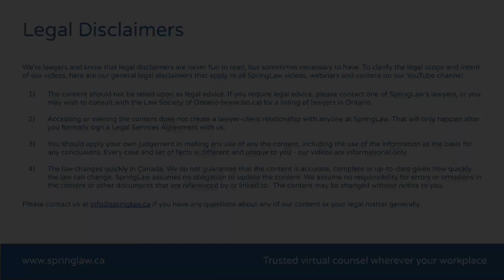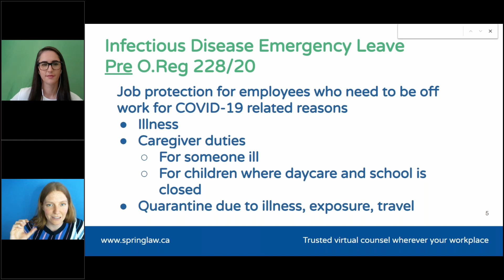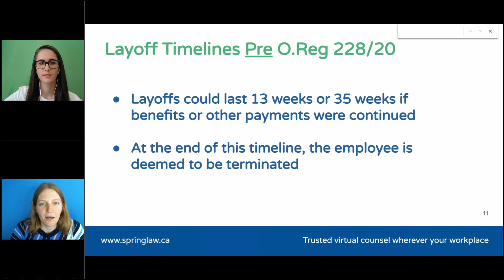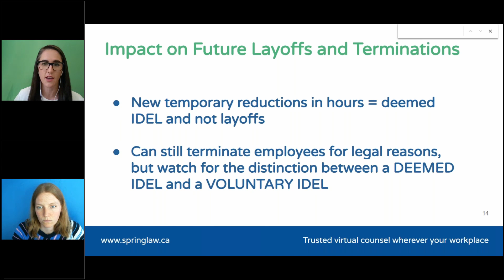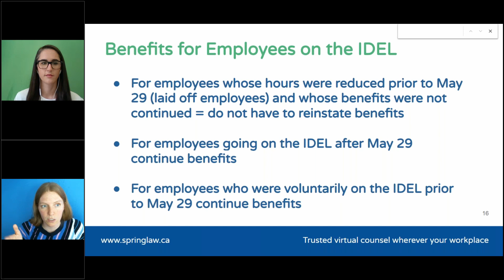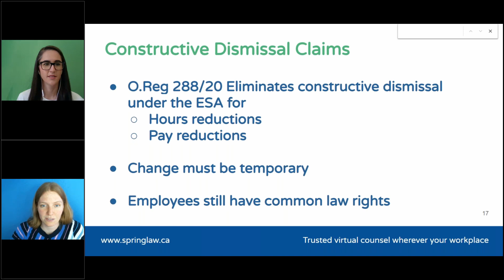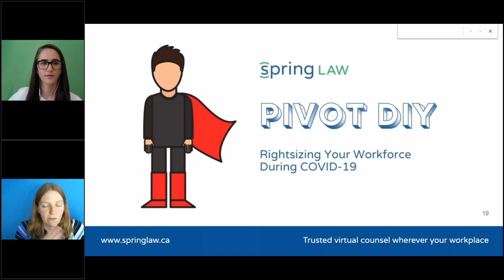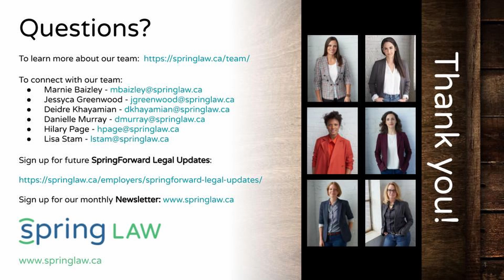How the Mysterious O. Reg 228/20 Impacts Your Workforce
Live webinar aired June 17, 2020

SpringLaw's Jessyca Greenwood and Hilary Page shared information to help employers navigate the O. Reg 228/20:

- Infectious Disease Emergency Leave (IDEL)
- The COVID-19 Period and the Current State of Emergency
- What Does It Mean for Your Business?
- Layoffs and Terminations - Pre and Post O.Reg 228/20
- Impact of Existing Layoffs
- Impact on Future Layoffs and Terminations
- Distinction Between Deemed IDEL and Voluntary IDEL
- Employees Benefits and the IDEL
- Constructive Dismissal Claims

We’re lawyers and know that legal disclaimers are never fun to read, but sometimes necessary to have. To clarify the legal scope and intent of our videos, here are our general legal disclaimers that apply to all SpringLaw videos, webinars and content on our YouTube channel:

1) The content of this YouTube channel should not be relied upon as legal advice. If you require legal advice, please contact one of SpringLaw’s lawyers, or you may wish to consult with the Law Society of Ontario for a listing of lawyers in Ontario.

2) Accessing or viewing any videos on this YouTube channel does not create a lawyer-client relationship with anyone at SpringLaw. That will only happen after you formally sign a Legal Services Agreement with us.

3) You should apply your own judgement in making any use of any content on this YouTube channel, including the use of the information as the basis for any conclusions. Every case and set of facts is different and unique to you - our videos are informational only.

4) The law changes quickly in Canada. We do not guarantee that the content of our videos is accurate, complete or up-to-date given how quickly the law can change. SpringLaw assumes no obligation to update the content. We assume no responsibility for errors or omissions in the content or other documents that are referenced by or linked to in our videos. The content on this YouTube channel may be changed without notice to you.